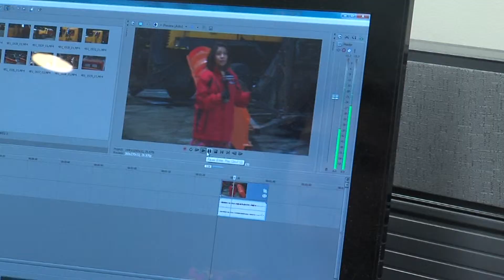INSIDE EYEWITNESS NEWS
TAKE A LOOK BEHIND THE SCENES AT EYEWITNESS NEWS.